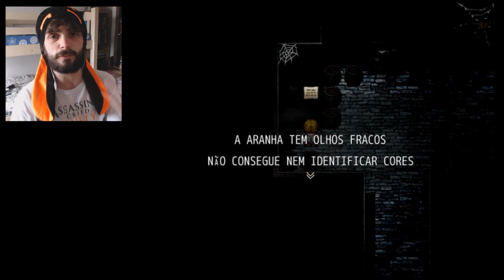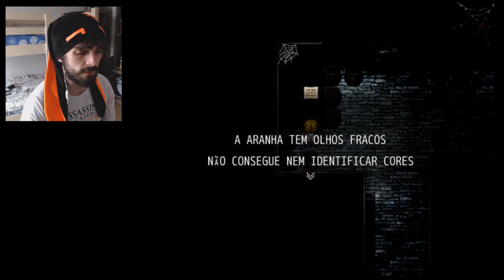URSO DEMONÍACO - The Witch's House [PT-BR] #1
CHEGA MAIS PESSOAS POMPOSAS!

Olá moluscos e moluscas! Sejam bem-vindos a mais um vídeo do canal. Hoje nós vamos jogar The Witch's House! Sim, um jogo do RPG Maker VX muito bem planejado e que me deixou morto de medo. Além de lindo,  a história parece ser bem envolvente com algumas cenas macabras!